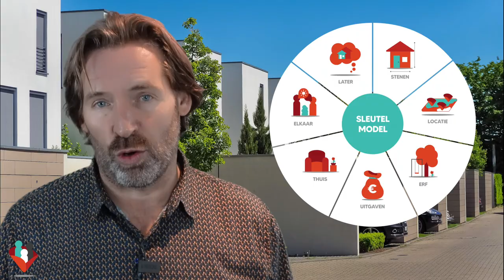Mark op zoek naar Woongeluk introductie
Met ‘Mark op zoek naar Woongeluk’ onderzoek ik wat mensen gelukkig maakt in hun huis en directe woonomgeving.
Dit doe ik niet alleen als makelaar in Woongeluk, maar ook als bewoner van mijn eigen huis, wonende in mijn eigen buurt en omgeving.
In deze video’s krijg je bruikbare tips, strategieën en praktische voorbeelden aangereikt waarmee je zelf aan de slag kunt gaan om van je huis een fijn thuis te maken.

- Laat wat van je horen -
Heb jij tips, leuke verhalen of vragen met betrekking tot thuis voelen en woongeluk (…of juist het gebrek eraan) schroom dan niet om in de ‘comments’ een bericht achter te laten.

- Gratis Woongelukcheck -
Door het invullen van de Woongelukcheck om mijn wenste (@) krijg je een eerste indruk van hoe het op dit moment met jouw woongeluk gesteld is. Na het invullen krijg je de uitslag direct in beeld. De scores in de 7 sleutelgebieden vertellen je op welke vlakken je nog verbeteringen kunt doorvoeren om je meer thuis te gaan voelen op de plek waar je woont.

Ik ben Mark Teeuwissen en als makelaar in Woongeluk ben ik er van overtuigd dat je echt ‘thuis’ voelen op de plek waar je woont de basis vormt voor een gelukkig leven.

Wist je dat driekwart van je leven zich afspeelt in of rondom je huis. En dat bijna de helft van je inkomen opgaat aan woonlasten. Dan kan het niet anders dan dat de plek waar je woont, ook een enorme invloed heeft op je leven. Uit onderzoek blijkt dat zo’n kwart van de Nederlanders zich niet thuisvoelt in hun huis of woonomgeving……Daar wil en kan ik iets aan doen.

Ik zie het als makelaar dan ook als mijn missie om mensen te begeleiden naar meer woongeluk want gelukkige mensen:
- hebben betere relaties,
- zijn succesvoller in hun werk,
- voelen zich sterker (zowel fysiek als mentaal),
- zijn optimistischer over hun toekomst,
- en genieten meer van het leven.

Met mijn Sleutel naar Woongeluk methode, maak ik mensen bewust van hun eigen invloed op hun woongeluk  ...met als resultaat dat ze zich ook meer thuis gaan voelen op de plek waar ze wonen.